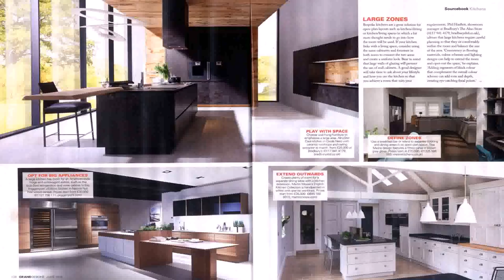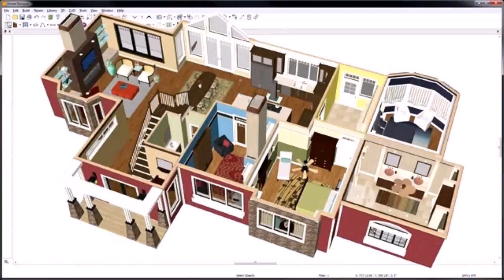House Design Trends For 2014 (see description) (see description)